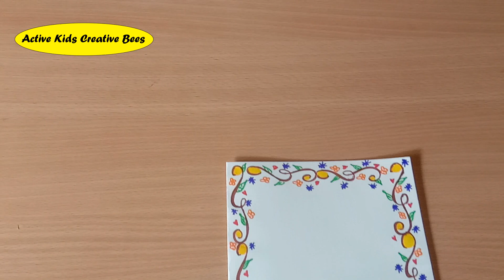Border Design on Paper | Project Designs | Project File Decoration Ideas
In this video i have shown Floral Border Design on Paper. This Front Page Design you can use as a file decoration, assignments, projects, border designs for projects, cover page, school projects, Margin Designs etc.

Try this Easy Border Design and let us know your views in the below comments box.
file decoration design
how to decorate borders of projects
border designs
border design
how to decorate project file front page
border design for charts
project design
simple corner designs
project design
paper design
designs for project work

simple and easy borders
border design pattern
paper margin designs
how to decorate a project file front page
simple flower border designs
border design
project designs
how to decorate a chart paper

project designs
how to decorate a chart border
paper margin designs

Margin designs
simple corner designs
chart paper design
a4 size paper design
margin designs

beautiful Floral border designs on paper for projects file

After watching video clay  tutorial do let us know your views in the below comments box. Clay Art. Clay Modeling Ideas.